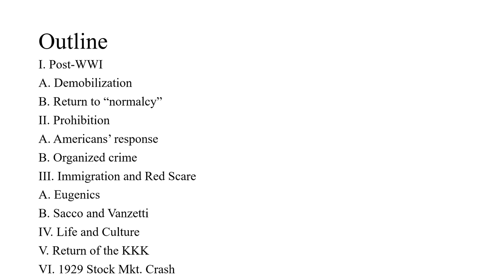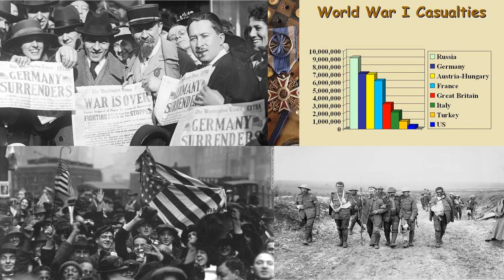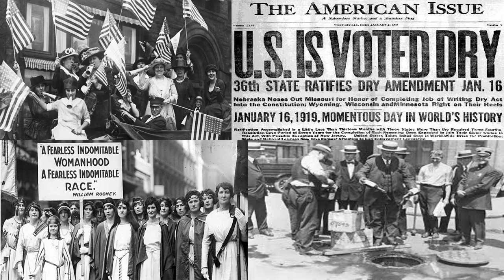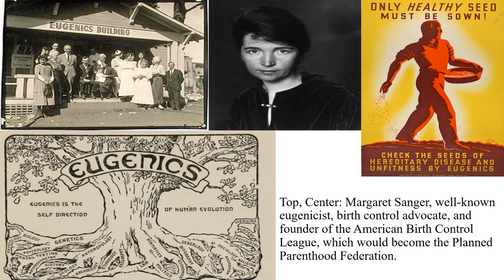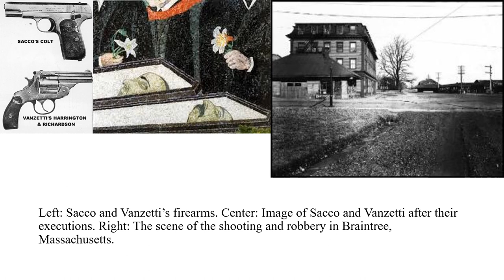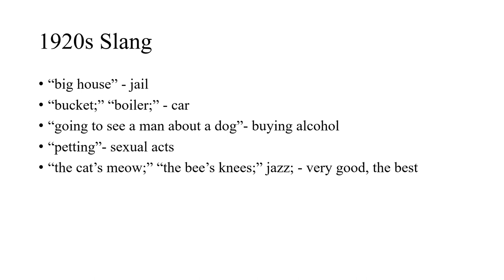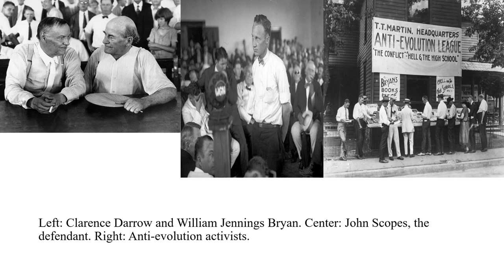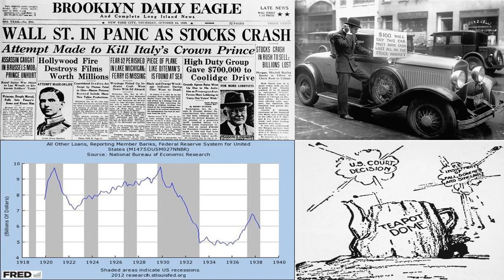History 1152 1920s lecture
Edit: I should clarify that some of the language surrounding Scopes' teaching of evolution might be confusing. It appears that Scopes did not teach/endorse evolution in the classroom, but that he might have mentioned evolution, as it was included in the science textbook that was standard in Tennessee public schools, in spite of the fact that the teaching of evolution was banned by the Butler Act, since evolution questioned the biblical world creation account. This confusion only highlighted the truth that the Scopes Trial was a test case, meant to draw attention to the fact that Tennessee had a law on the books that mandated that teachers not question the traditional Christian understanding of the origins of life.